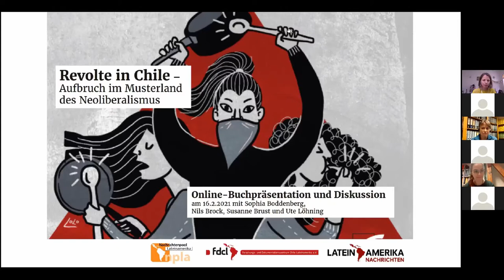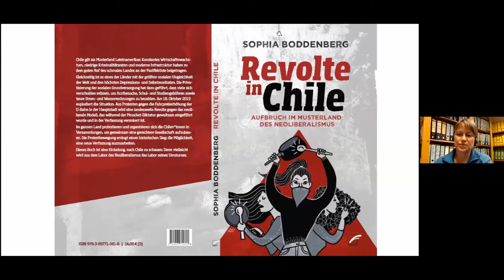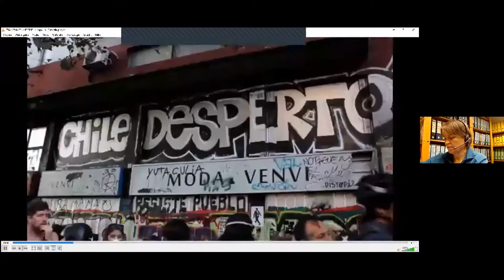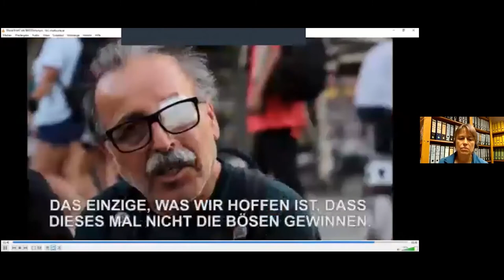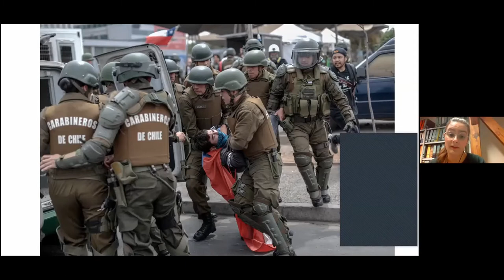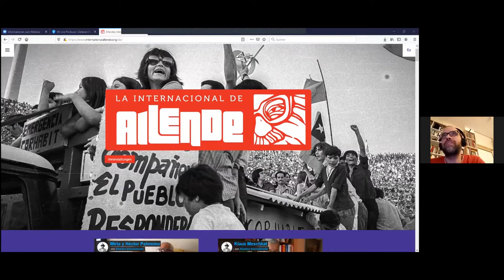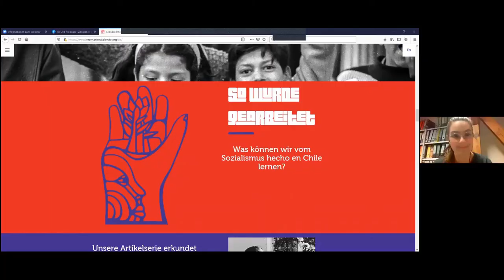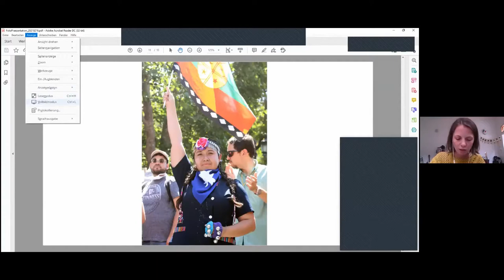Revolte in Chile - Lesung und Gespräch mit Sophia Boddenberg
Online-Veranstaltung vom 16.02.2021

Während der Veranstaltung sprachen wir mit der Journalistin Sophia Boddenberg über die Protestbewegung des „Chile despertó“ („Chile ist aufgewacht“), die seit Oktober 2019 Millionen Chilen*innen auf die Straße treibt.

Seit Jahren berichtet sie als freie Journalistin regelmäßig in deutschsprachigen Medien. Im Oktober 2020 erschienen ihr Buch „Revolte in Chile – Aufbruch im Musterland des Neoliberalismus“ im Unrast Verlag und der Film „Sentido en común“ („Gemeinsinn“).

Sophia Boddenberg, Nils Brock, Susanne Brust, Ute Löhning im Gespräch
Organisator*innen:

Links:
"Revolte in Chile - Aufbruch im Musterland des Neoliberalismus" im Unrast Verlag